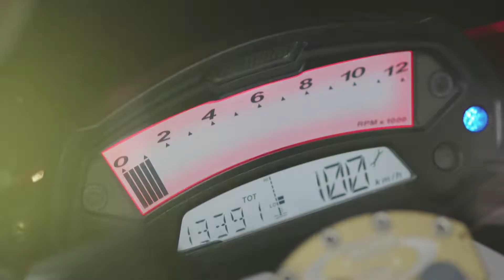SERVIS NITRO OIL | SERVIS LUBRICANTS | TV COMMERCIAL | MEDIA LINKS INC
Client: Servis Group
Production: Media Links inc